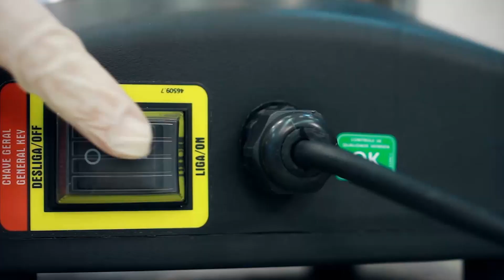Liquidificador Comercial 8L Skymsen LS-08MB-N Baixa Rotação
O Liquidificador Comercial Inox LS-08MB-N de Baixa Rotação da Skymsen é perfeito para cozinhas de restaurantes, sorveterias, hotéis, cantinas, bares, creches e hospitais, oferecendo muita agilidade, praticidade e eficiência na preparação das receitas. Ele tem uma capacidade de 8 litros e é referência quando se trata de liquidificadores comerciais.

Esse modelo é indicado para preparar alimentos mais pesados, como por exemplo, massas, pastas, maioneses, cremes e sopas. Ele possui um copo monobloco em formato de V, que direciona todo o alimento para as laminas, não importando o volume, triturando de maneira homogênea rapidamente.

Pelo fato de não possuir soldas ou frestas, a higienização dele é muito mais fácil, não permitindo o acúmulo de sujeiras.

✅ Compre em até 8x sem juros no cartão de crédito

A Ormimaq, está há mais de 60 anos no mercado de equipamentos e utilidades para gastronomia. Empresa de origem Mineira, nossa loja está localizada em Belo Horizonte e conta com um showroom que possui mais de 5 mil produtos! 🔺

📌 Endereço: Rua dos Goitacazes, n° 1440 – Barro Preto, Belo Horizonte – MG, CEP: 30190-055